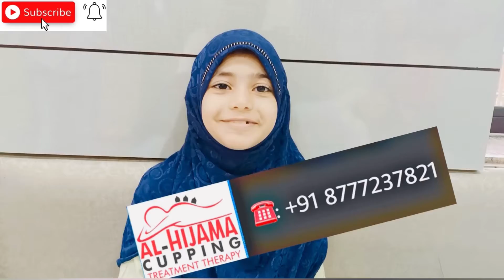Hijama CuppingTreatment For Uric Acid | Pain Relief | 100 Subscribers special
Al- Hijama Cupping Treatment Therapy is the process of drawing blood from the body by scarification and application of a cupping glass, or by the application of a cupping glass without scarification.

•  Removing toxins and impurities in your blood
• Enhance the circulation of blood by removing out the waste blood to reach all parts of the body
• Treats Anxiety ,Depression ,sleeping Problem  and Tension
• Provides great help in losing weight
• Gives relief to Headache, Neuropathic Pain ,Cramps, Back Pain,Joint Pain Arthritis
• Treats Dermatologic Disease like Acne,Pimples,Rashes,Eczema, Psoriasis and rosacea
• Treats Sinus and Migraine
• Treats Stomach, Spleen, Liver and Intestinal Disease
• Helps to treat Anemia and Hemophilia
• Helps in regulation of respiratory, Digestive, system,etc

                     -Clinic Details-

Al-Hijama Cupping Treatment Therapy

Howrah, Kolkata , West Bengal